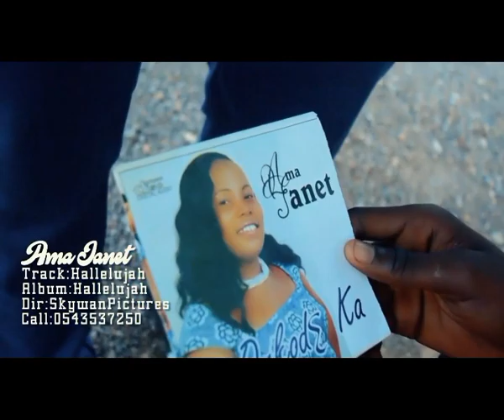the beaker, singer and the actor prophetess (official video)